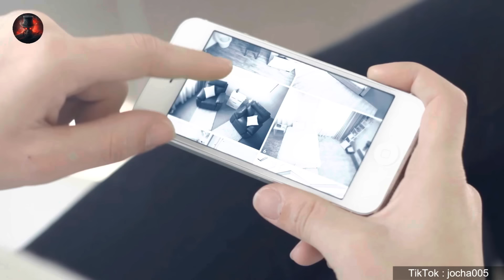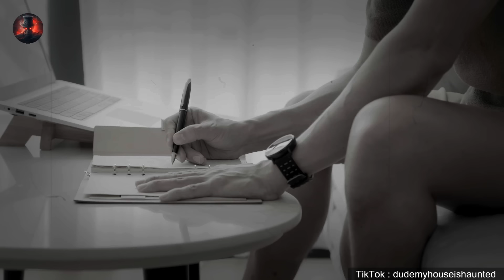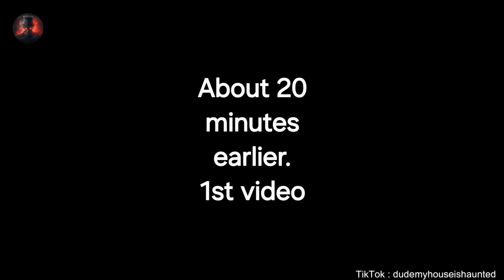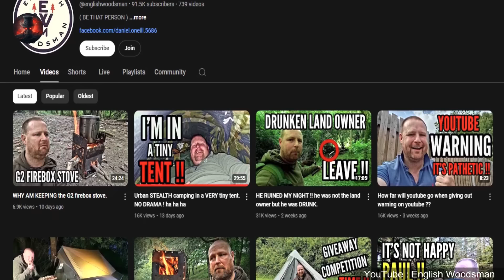7 Scary Real GHOST Videos Caught On Camera | Scary Comp V.118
7 SCARY REAL GHOST VIDEOS CAUGHT ON CAMERA - Scary Comp brings you the best ghost videos, Scary ghosts, ghosts caught on camera, poltergeist, paranormal activity, Japanese ghost videos, scary TikTok ghost videos, paranormal investigations and ghost hunting are in this list of scary videos, paranormal activity, paranormal investigations, ghost hunting, scary things caught on camera, haunted houses, scary tiktok ghost videos, apparitions, poltergeists, demons, shadow figures, supernatural events, and unexplained footage, And they are definitely some of the scariest videos on the internet. Anything mysterious caught on camera! Ghosts, spirits, and shadow figures are in today's episode plus many more scary things!

If you enjoyed this video make sure you check out 40 Scariest TikTok Videos Of ALL TIME